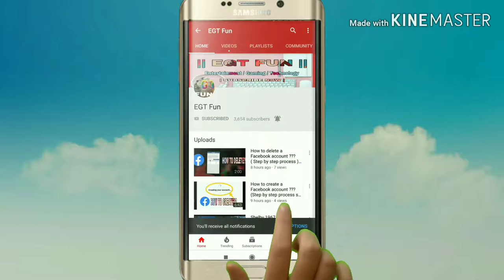Best professional files folder under ₹500 for keeping documents and certificates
Best price link for buying

Best professional files folder for keeping your certificates and files safe